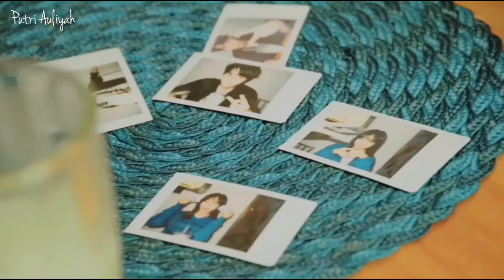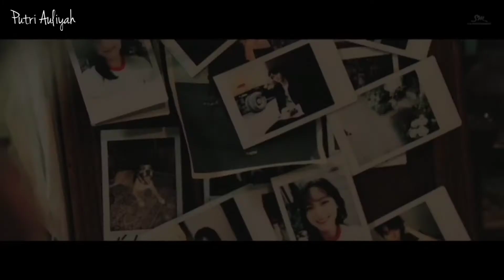[FMV] Sejeong x Doyoung - Cinta Luar Biasa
Original Song : Andmesh Kamaleng - Cinta Luar Biasa
Cover Song : Doyoung & Haechan (NCT) - Cinta Luar Biasa
Idol : Sejeong & Doyoung